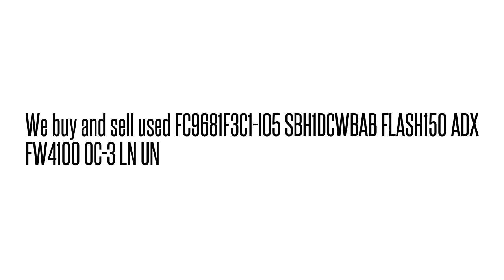FC9681F3C1-I05 SBH1DCWBAB FLASH150 ADX FW4100 OC-3 LN U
FC9681F3C1-I05 SBH1DCWBAB  FLASH150 ADX FW4100 OC-3 LN U We buy/sell used Fujtisu networking Equipment. Cash for your used Equipment.